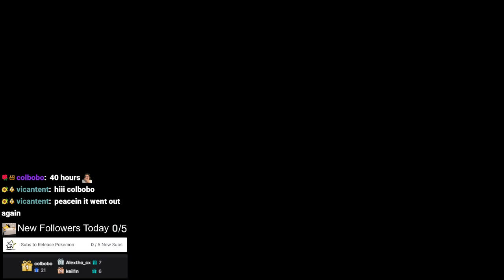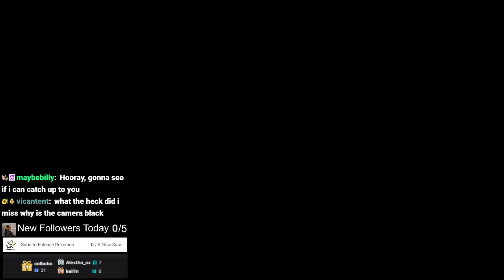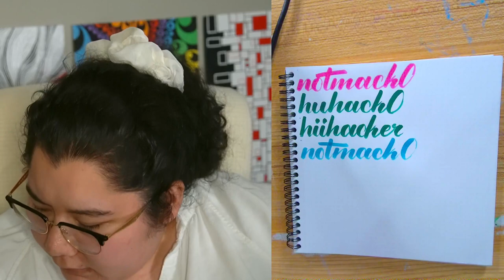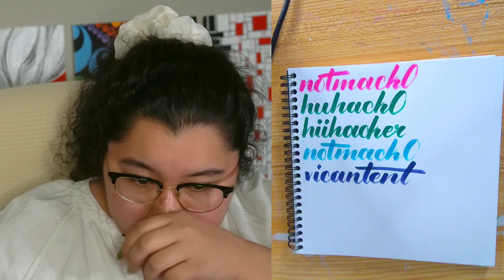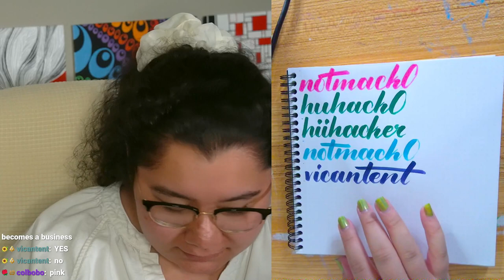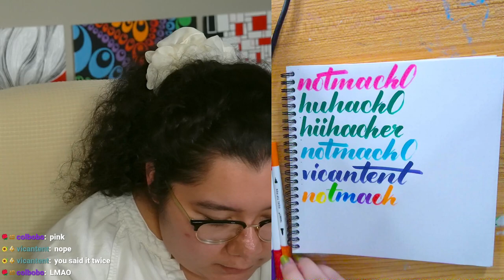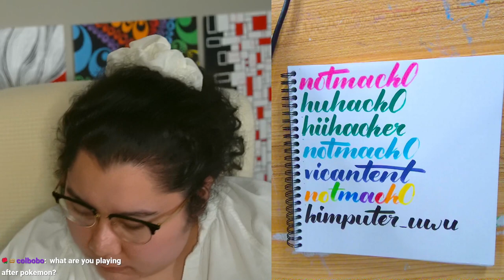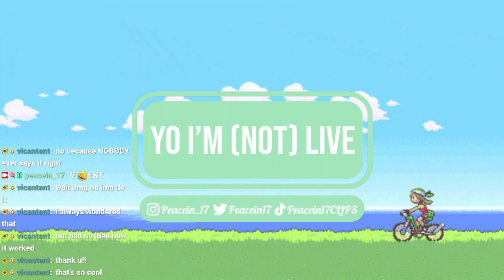3/21/24 PEACE-LOCKE DAY 6 FIRST EVER NUZLOCKE! - Pokemon Emerald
Streamed live on March 21, 2024 on Twitch.

Time Stamps
00:00:00 Starting Soon
00:05:00 Intro
00:17:00 Pokemon Emerald
06:02:00 Thanking Subs Calligraphy